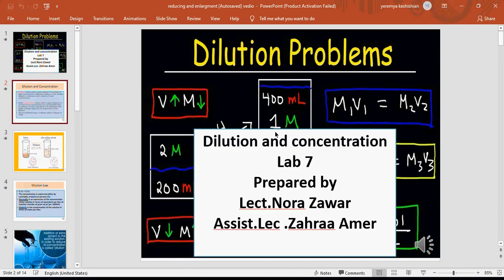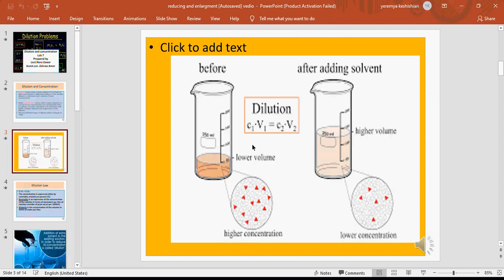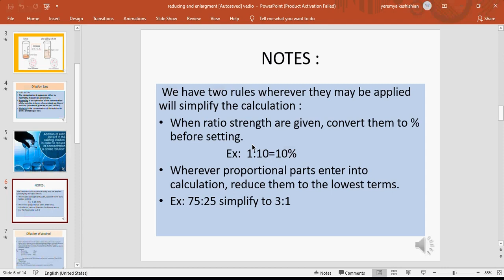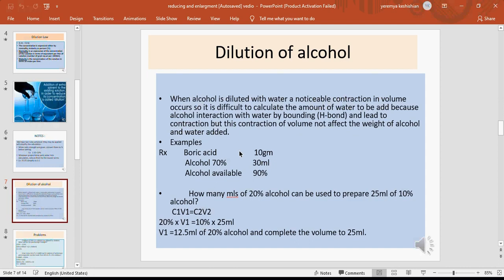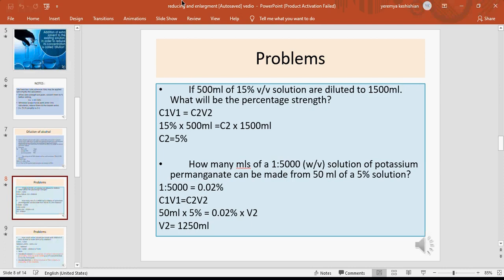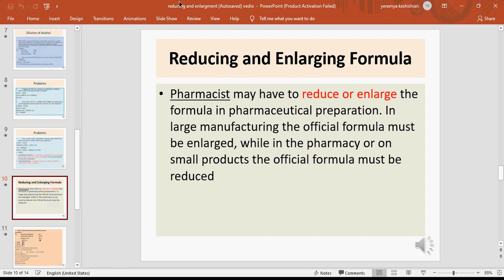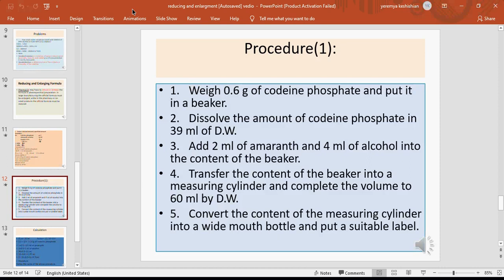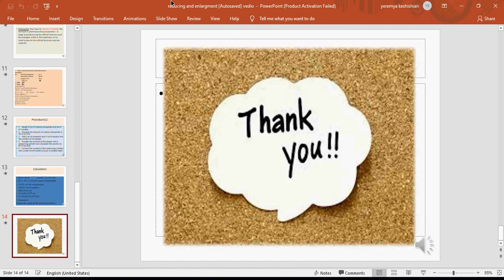مختبر حسابات صيدلانية //المختبر السابع//